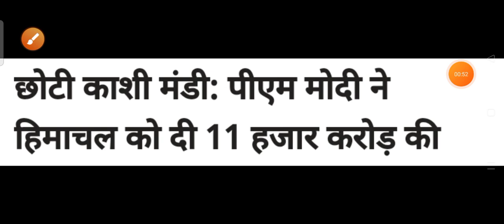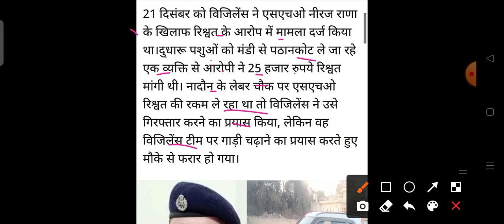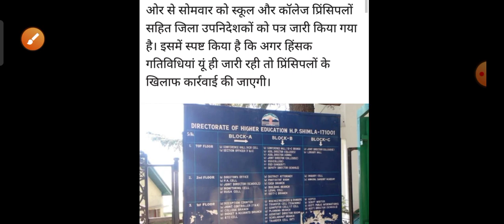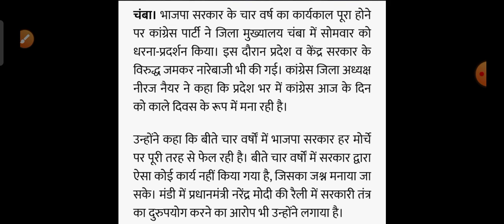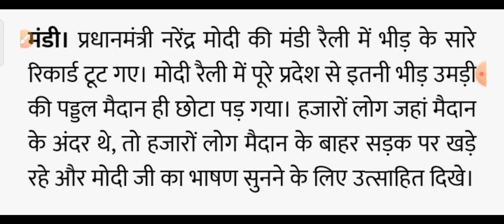HP Breaking News || शाम 5 बजे की ताजा खबरें